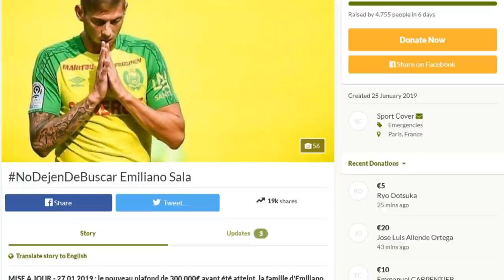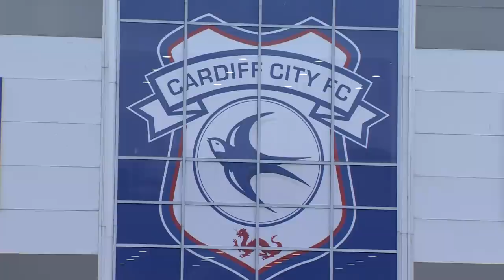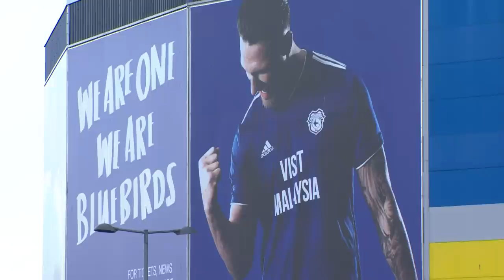What's happened to Emiliano Sala's £15m transfer fee?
While the search for Emiliano Sala's missing plane continues in the English Channel, Cardiff City must come to terms with the financial implications of losing their club-record signing.

Sala and pilot David Ibbotson lost contact with radar near Alderney in the Channel Islands just two days after a transfer deal was concluded between FC Nantes and Cardiff. Alongside the personal tragedy, Cardiff now face a huge financial hit even after insurance payouts.

Even as deadline day for the January transfer window comes to a close, Cardiff have said they will not be seeking a replacement striker to help them retain Premier League status.

EmilianoSala NoDejendeBuscar. Report by Louee Dessent-Jackson.